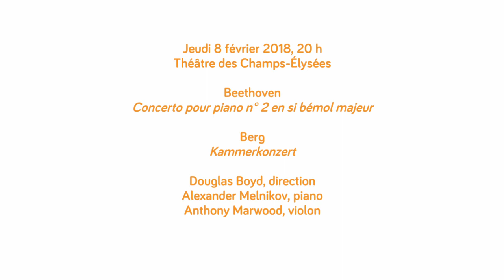Douglas Boyd présente le concert du 8 février 2018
L'INTERVIEW
D’abord hautboïste, puis chef d’orchestre renommé sur la scène internationale, Douglas Boyd est directeur musical de l’Orchestre de chambre de Paris depuis septembre 2015.

À ÉCOUTER
Concert Beethoven / Berg», avec Douglas Boyd, Alexander Melnikov et Anthony Marwood, le 8 février 2017 à 20h au Théâtre des Champs-Élysées :